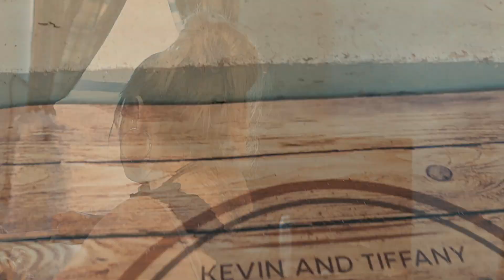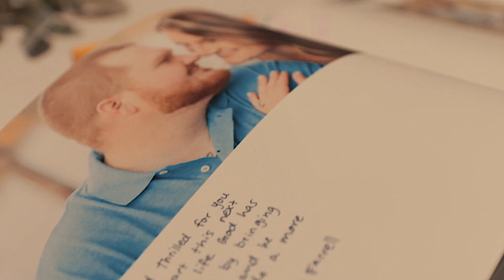Stories and Stills at T&S Farm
A beautiful day in every way.  I knew the day I met Tiffany for our consultation, her wedding video had to be special.  She's a dedicated mother and now wife, and she cares deeply for her family.  Kevin was one of the coolest grooms I've met along the way, and I wish him and Tiffany all the best.  Thanks for the opportunity to memorialize your big day forever.